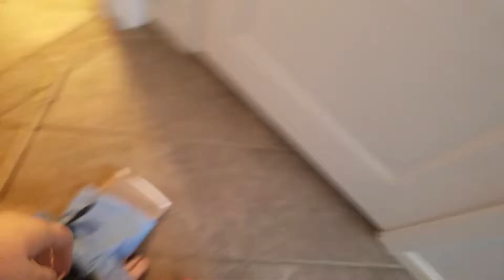SMD: The Murderer!!